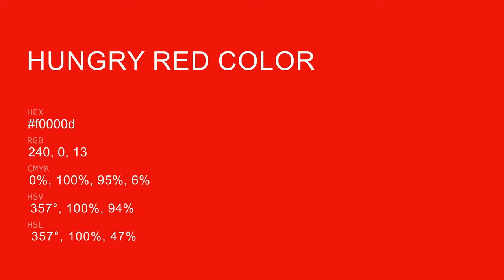Hungry Red color f0000d hex Cool Red color f0000d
What color is Hungry Red ? f0000d hex, Cool Red color f0000d

Hex f0000d Color Code is also known as Hungry Red color

Hex f0000d Color code in RGB color code model is created after adding 94.12% red color, 0% green color and 5.1% blue color.
Hex f0000d Color code in CMYK color (process color) code model is generated after subtraction of 0% cyan, 1% magenta, 95% yellow, 06% black.